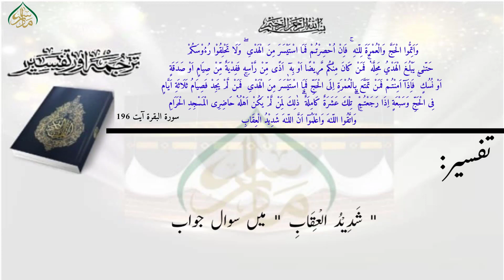ترجمۃ القرآن(پارہ01) سبق:183،حج اور عمرے کی فرضیت اور انکے اتمام کا بیان /Translation Lessan:183